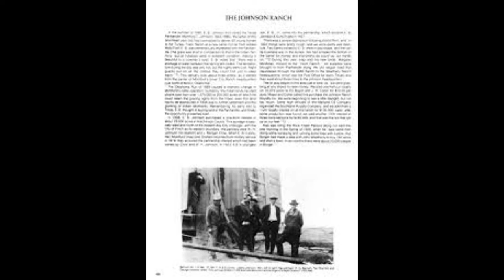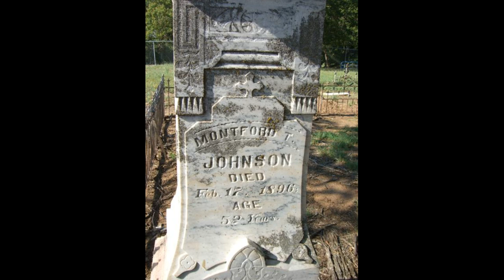Postbellum Discussion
The story of Montford T. Johnson, rancher / entrepreneur.